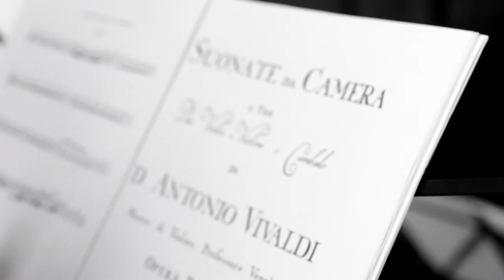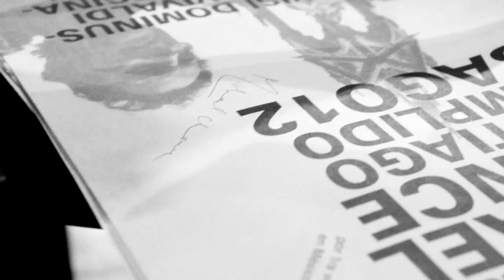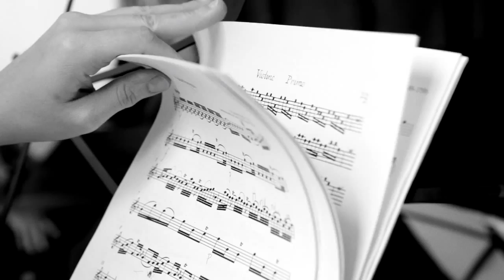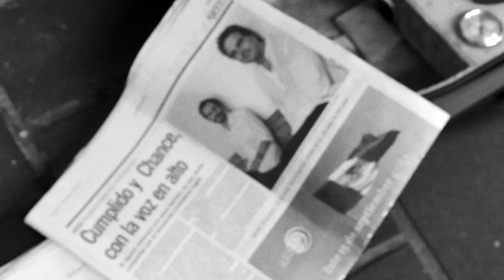MICHAEL CHANCE & SANTIAGO CUMPLIDO MEXICAN TOUR 2012 (SHORT FILM BY IVAN LOPEZ-BARBA)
SHORT FILM DIRECTED AND PRODUCED BY IVAN LOPEZ-BARBRA
EDITED BY CAMILA ROVELO